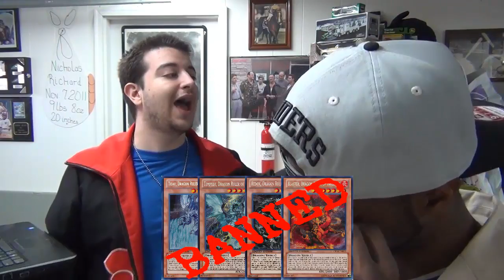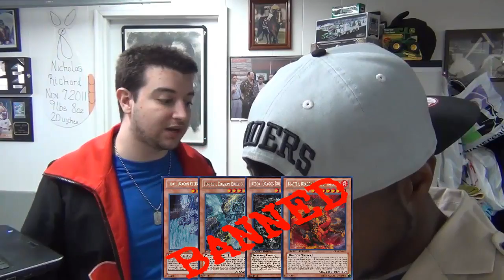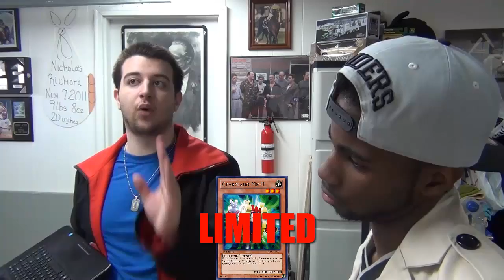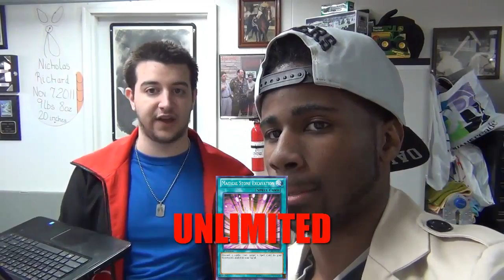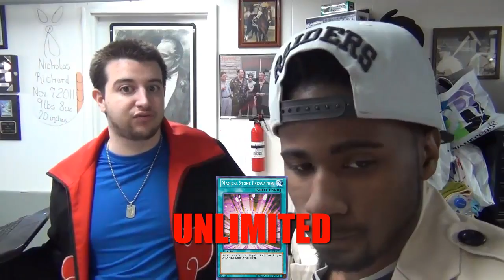Kisameunlimited's 2014 April 1st Banlist Predictions